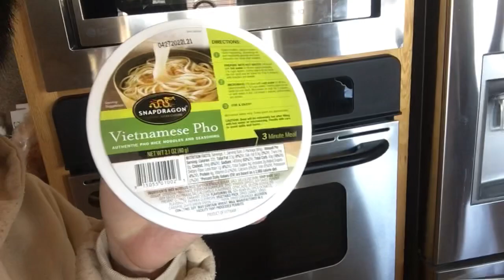Cuộc Sống Mỹ USA : Những Ngày Vội Vã & Đã Được Chích Ngừa COVID Lần Thứ Nhất Phần 6